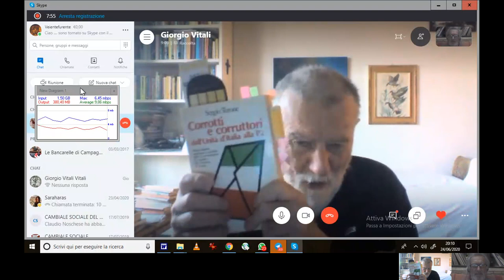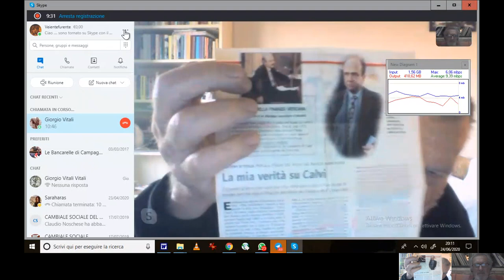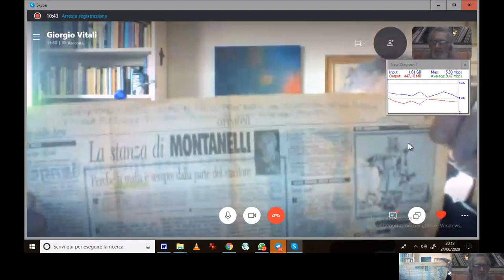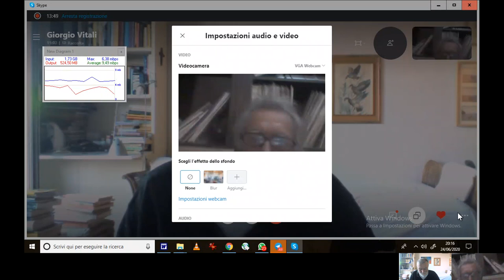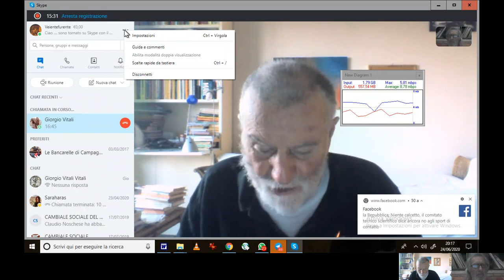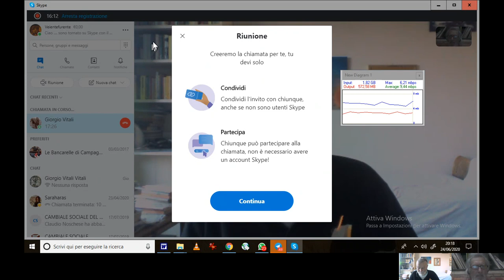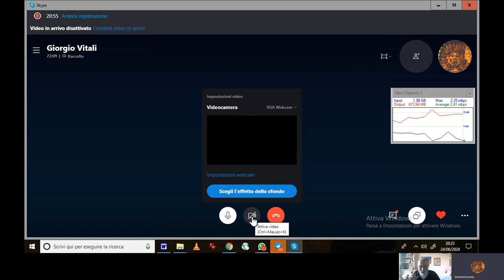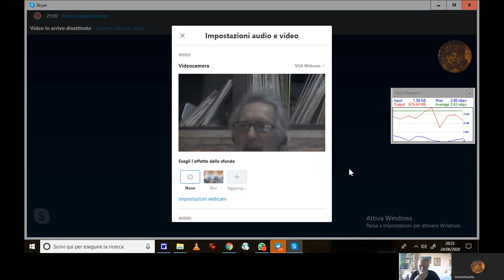GIORGIO VITALI 24 GIUGNO 2020 Video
GIORGIO VITALI 24 GIUGNO 2020 LE DA SENZA FRENI A TUTTI GLI ANTESIGNANI DEI DELINQUENTI ATTUALI..